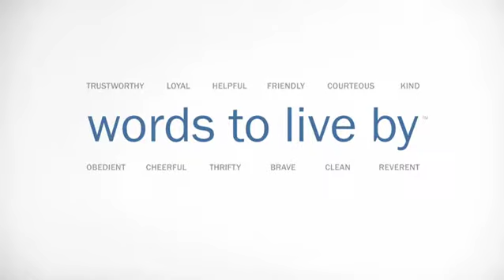Be A Scout 3